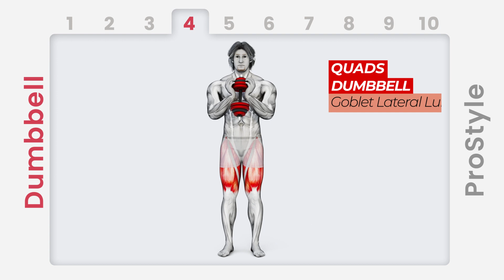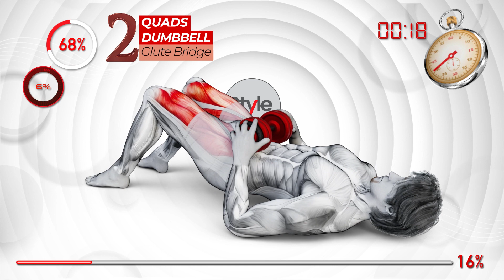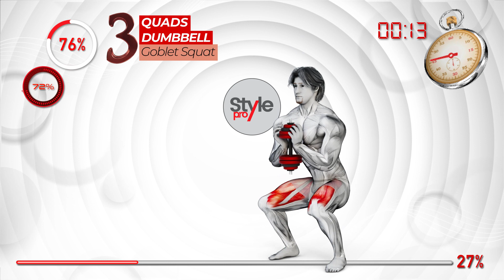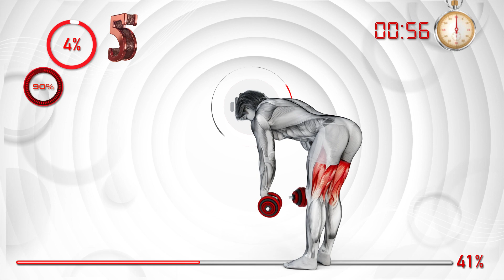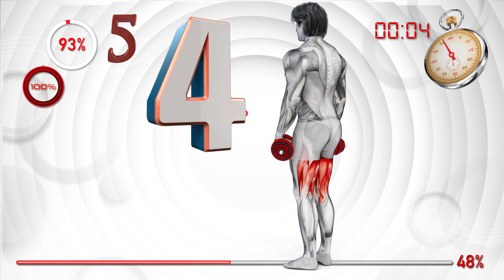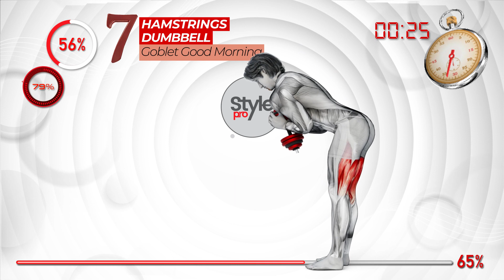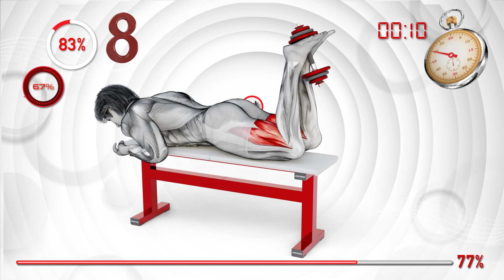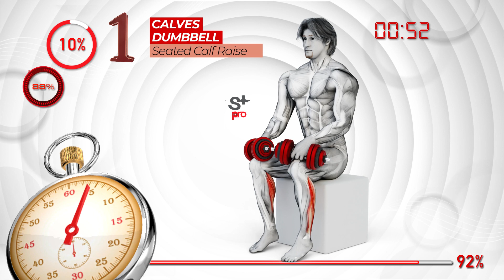Dumbbell Exercises for Quads, Hamstrings and Calves.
How to get 6 pack abs by doing abdominal exercises at home with equipment and with body weight that can produce amazing results in 15 days. Do not forget these magical exercises.

00:00 Intro & Contents
00:40 Quads-Dumbbell Bulgarian Split Squat
01:56 Quads-Dumbbell Glute Bridge
03:10 Quads-Dumbbell Goblet Squat
04:26 Quads-Dumbbell Goblet Lateral Lunge
05:41 Hamstrings-Dumbbell Romanian Deadlift
06:55 Hamstrings-Dumbbell Glute Bridge
08:10 Hamstrings-Dumbbell Goblet Good Morning
09:25 Hamstrings-Dumbbell Leg Curl
10:40 Calves-Dumbbell Calf Raise
11:55 Calves-Dumbbell Seated Calf Raise